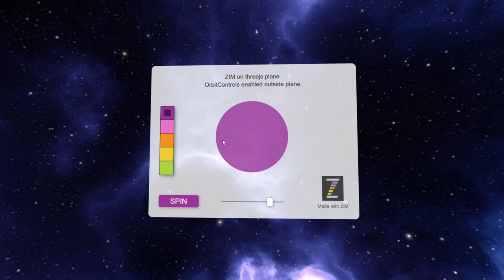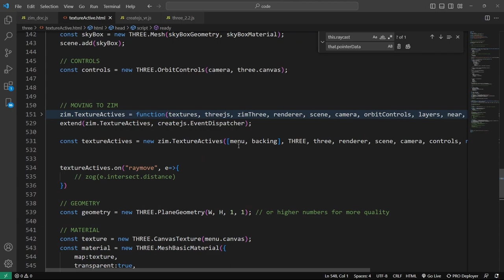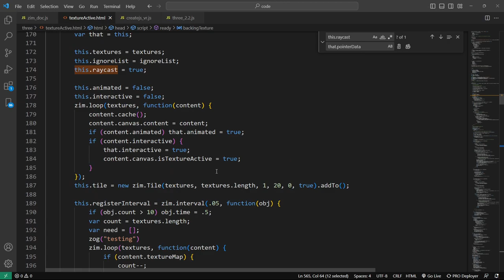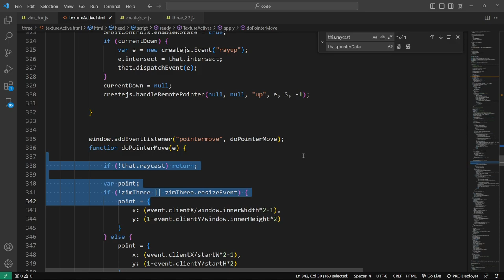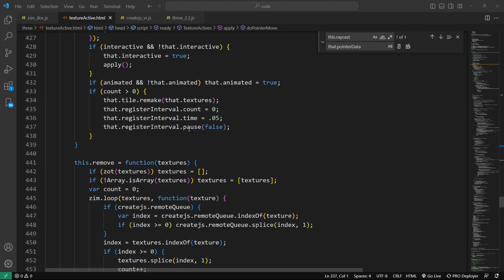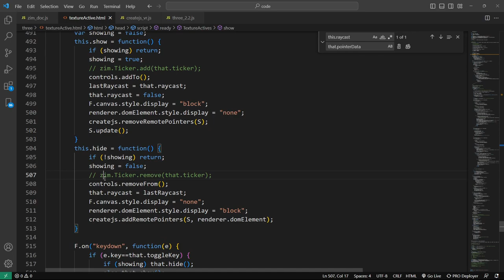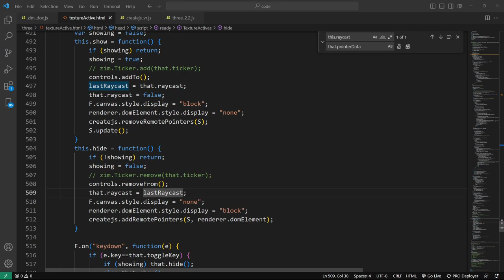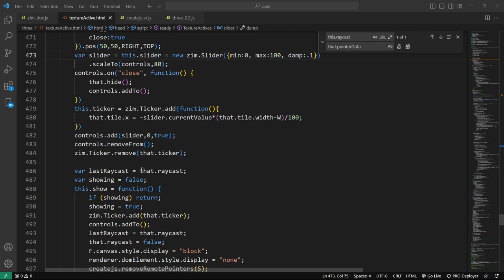ZIM Under the Hood 7 - ZIM inside threejs! Part 3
Here we see the upcoming code for ZIM 015 with ZIM inside threejs textures - amazing! We so look forward to rolling this out. The video is a long one and there is a part 1 and 2 as well. Have fun - lots of exciting things going on. for any thoughts or questions!